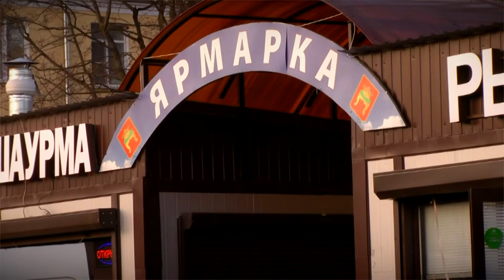На тверских рынках проходят рейды по контролю за соблюдением масочного режима